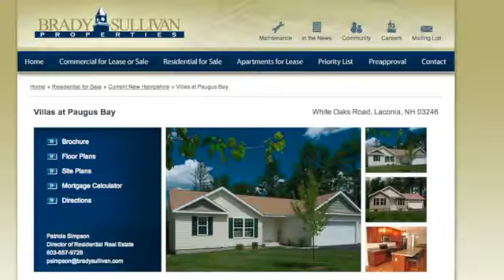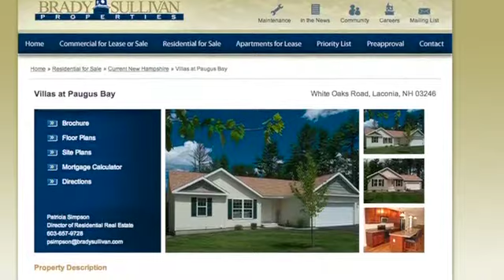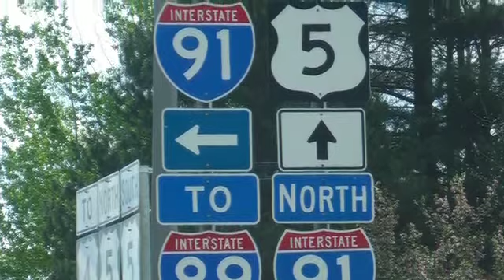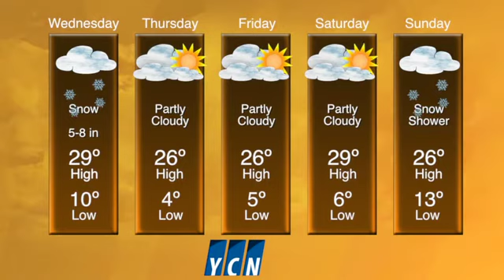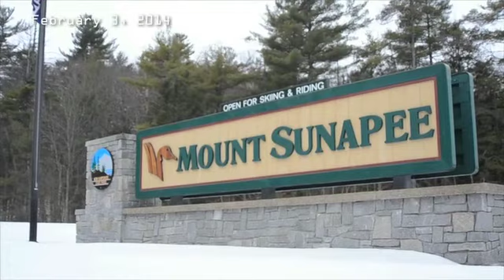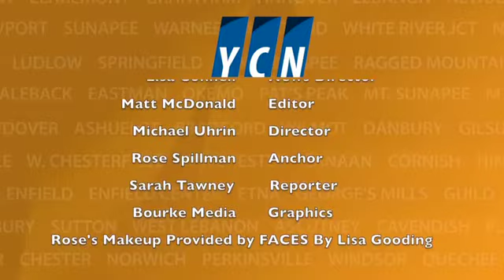YCN News Tuesday, February 4th, 2014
Tonight on YCN News...Cornish school board meeting; a Laconia businessman is charged; weather and sports.